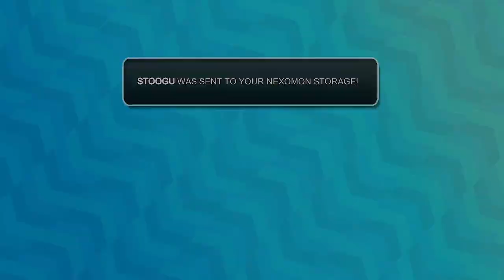Nexomon Part 9: Confronting the Final Trials and Unseen Foes!